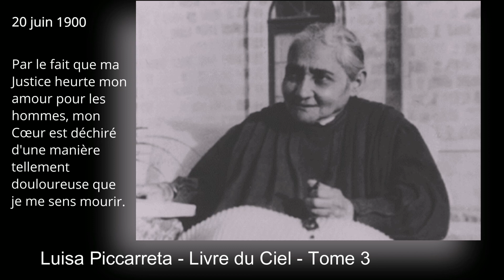Luisa Piccarreta - Tome 3 - 20-06-1900 - Ma Justice heurte mon amour pour les hommes